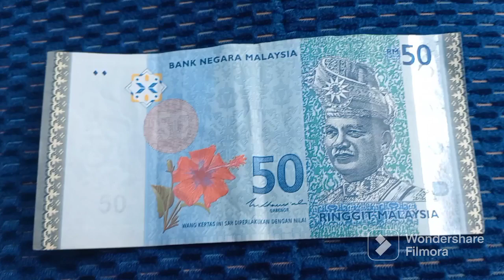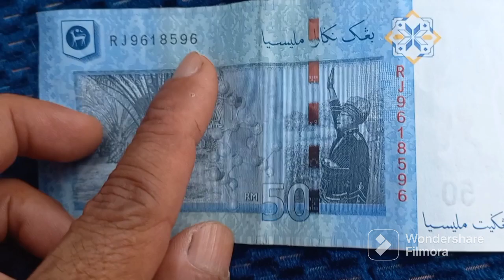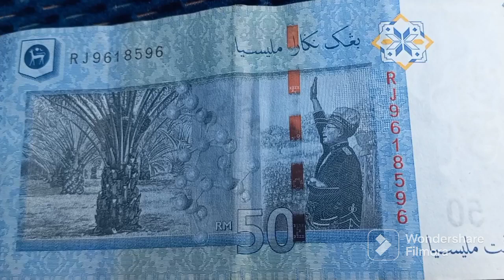Bookends 96xxx96 : Ciri Fancy Number yang mudah didapati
Fancy number: BOOKENDS

TQ